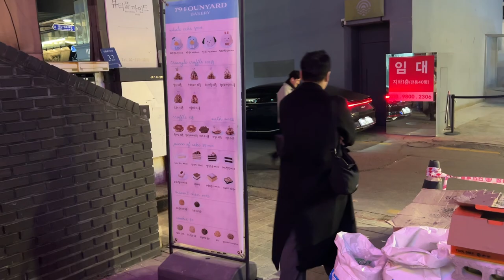(인간극장)돈을 벌어야지 포커를 할수있다